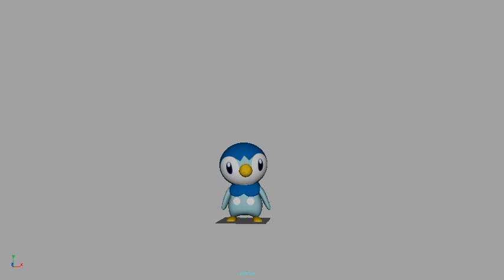Animation Practice #3 - Attack (Piplup)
The third animation practice clip I worked on in my study group. The prompt was attack, so I animated Piplup jumping up and doing a big water spray before landing gracefully :)

I spend a little over 4 hours on this one.